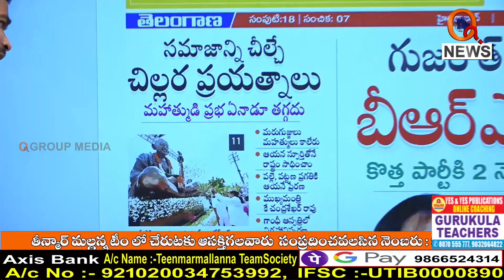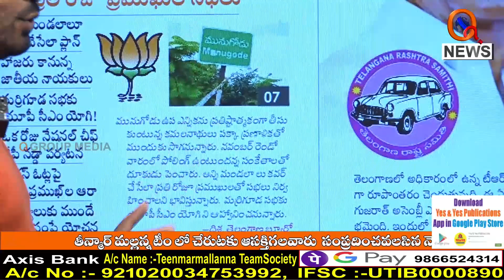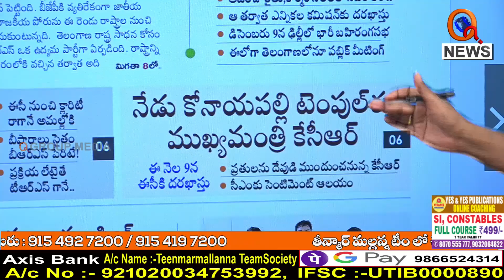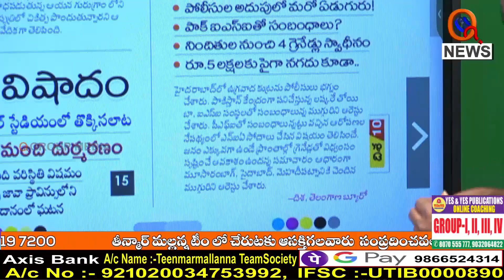Morning News Updates : DISHA E Paper Highlights 03-10-2022 | Mallanna | News Headlines – QNEWS